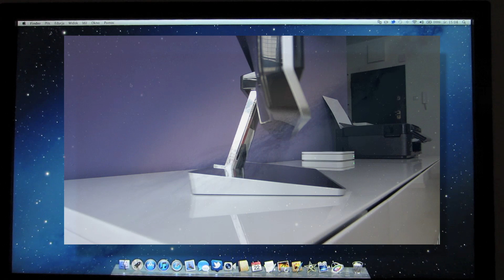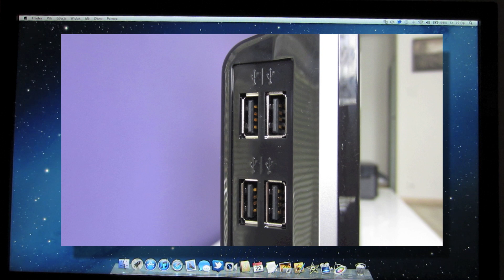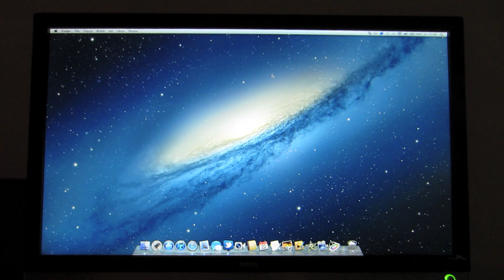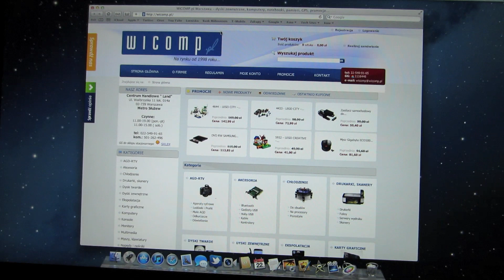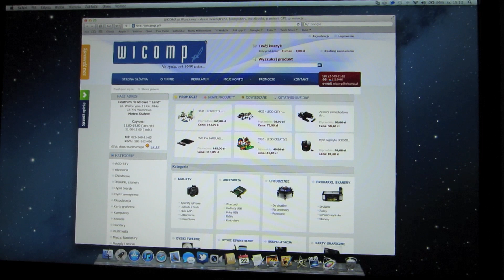Benq EW2430 VA LED - Opinia użytkownika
Moja opinia na temat monitora Benq EW 2430 wyposażonego w matrycę VA oraz podświetlenie diodami LED.